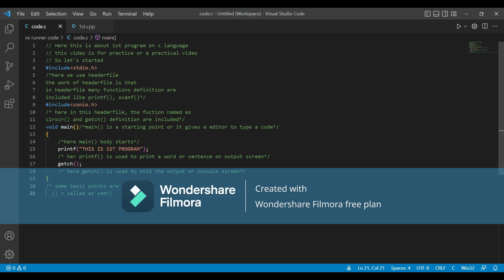First video on Program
This is a first video on programming
THIS VIDEO COVER BASICS OF "C PROGRAMING"